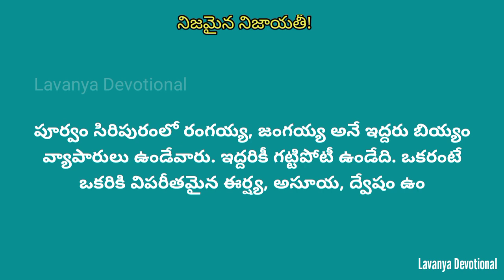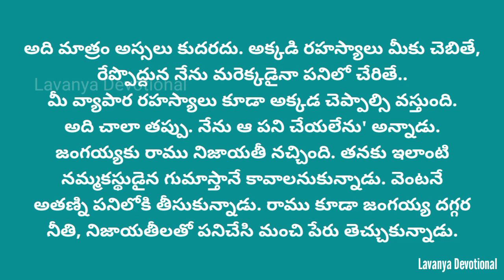నిజమైన నిజాయతీ! నీతి కథలు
నిజమైన నిజాయతీ!

for more Health tips, devotional songs, Cooking videos